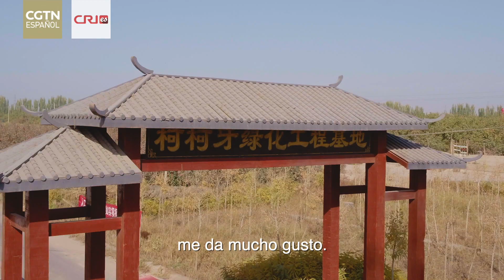Mi diario de Xinjiang: Padre e hijo construyen la Gran Muralla Verde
Kekeya se encuentra en la ciudad de Aksu de Xinjiang. Hace años era un inmenso desierto y fuente de tormentas de arena. En la década de 1980, para cambiar el duro clima natural del lugar, se lanzó oficialmente el proyecto ecológico de Kekeya. A la edad de 40 años, el profesor de la Universidad de Tarim, Yimamu, renunció a su excelente trabajo en el campus y vino a Kekeya para responder al llamado nacional de participar en proyectos de forestación.